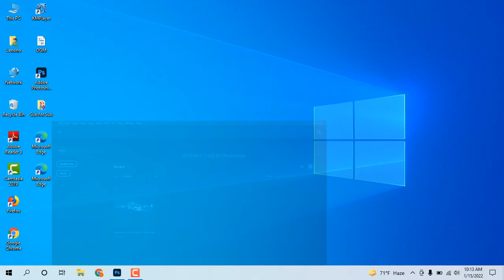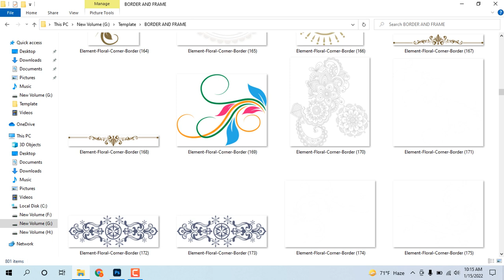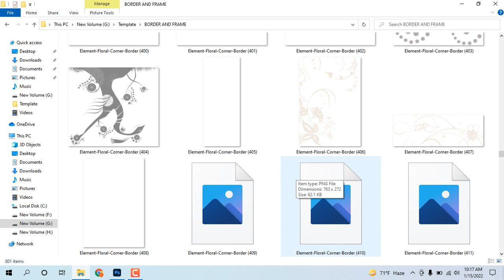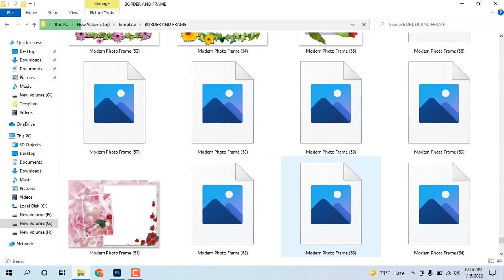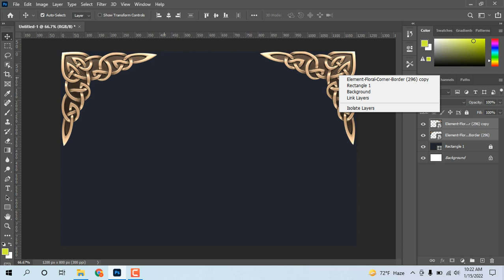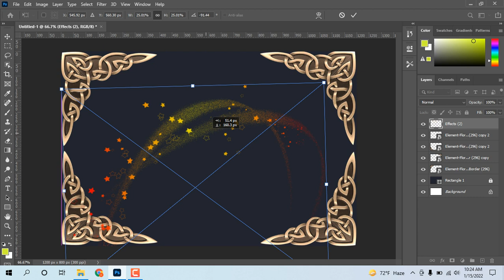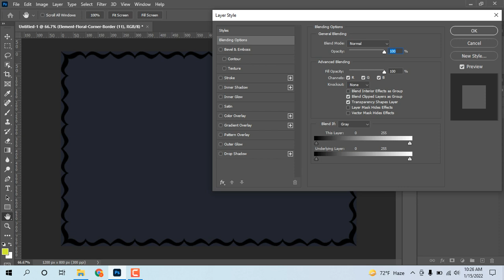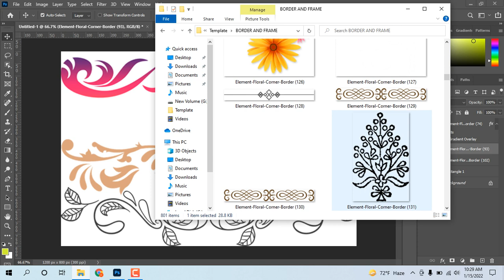Free Download 800+ Editable Vector for CorelDraw | Illustrator | Photoshop | PNG File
Warning:
This composition has acquired copyright, due to the fault of persons who uploaded these tracks to digital platforms without  permission of the original author and, precisely because of this, many people receive warnings about "copyright infringement". We appologise!